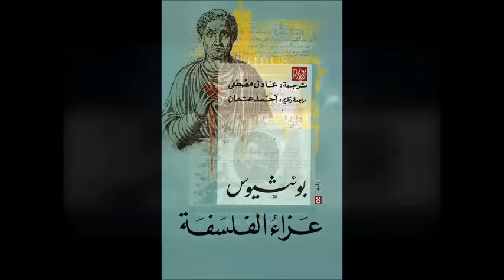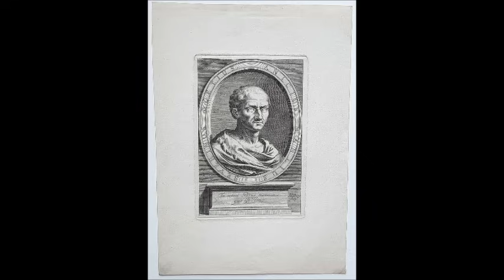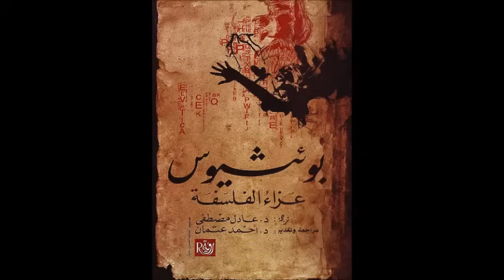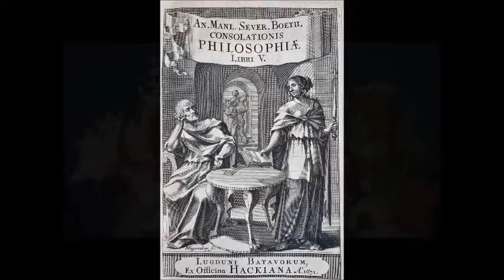من وحي كتاب بوثيوس Boethius عزاء الفلسفة